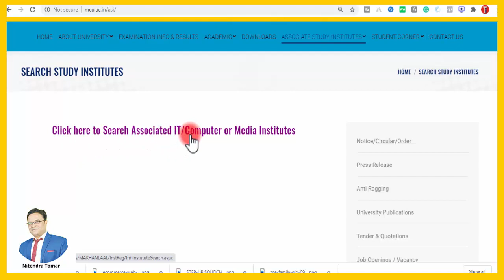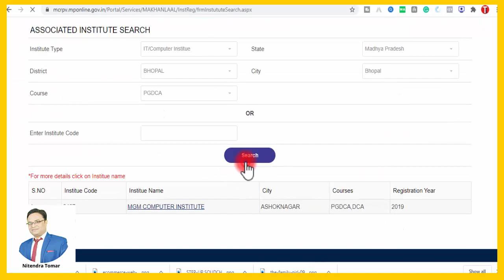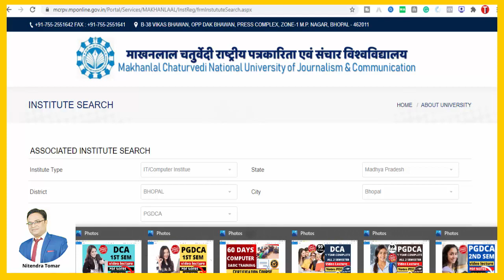DCA PGDCA के लिए कौन से Center में Admission लेना चाहिए | List Of Colleges Affiliated to Makhanlal